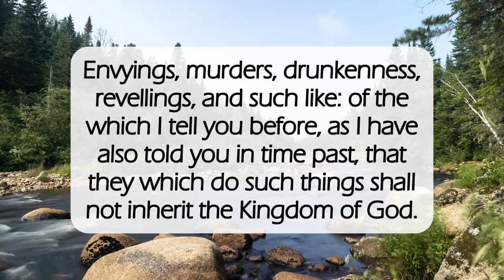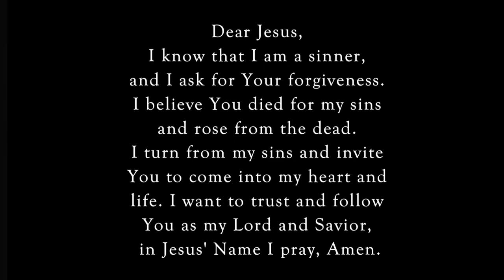Works of the Flesh🙏🏽dailyword